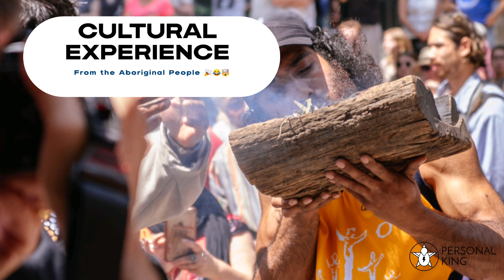My Trip To Australia.🎉 Places To Visit In Australia. [MUST VISIT]😎🤯